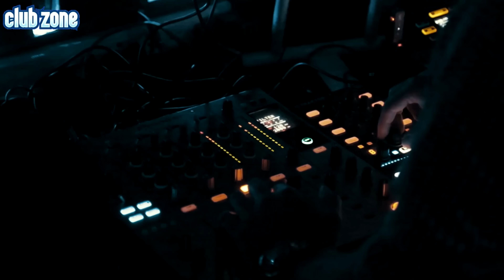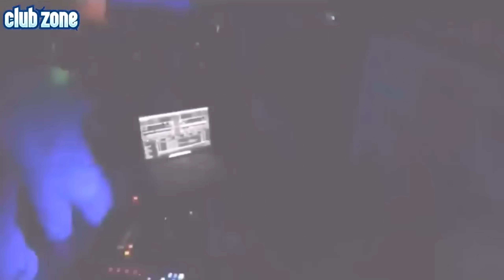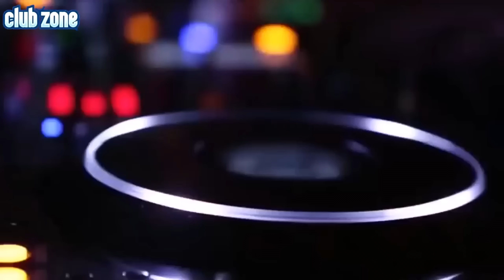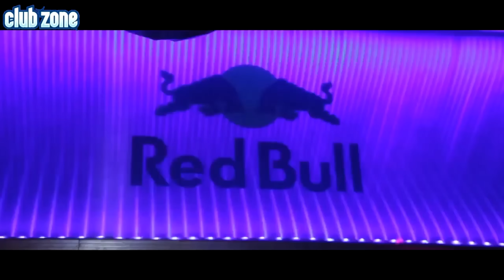IBIZA SUMMER PARTY MUSIC 2023 🔥 ELECTRO & DEEP HOUSE HITs 90s PARTY MUSIC MIX 2023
IBIZA SUMMER PARTY MUSIC 🔥 CLUB DANCE MASHUPS & REMIXES OF POPULAR SONGS ELECTRO HOUSE MUSIC 2023

IBIZA SUMMER CLUB PARTY ELECTRO HOUSE & EDM DANCE MUSIC MIX 2023